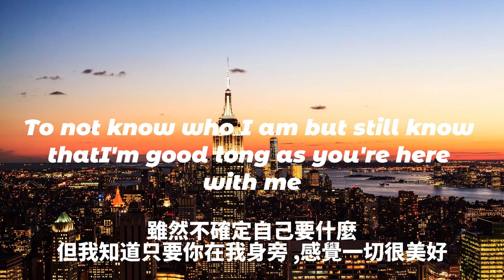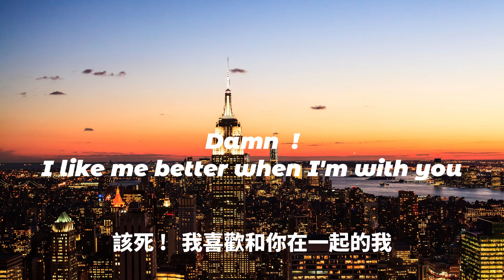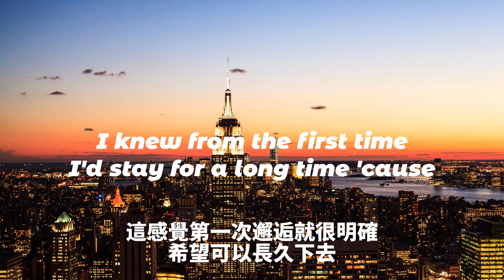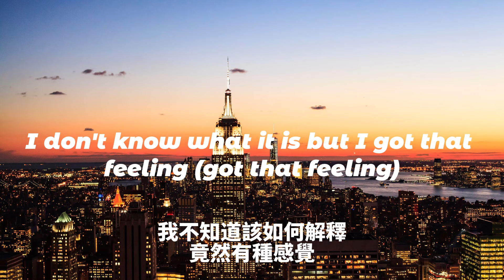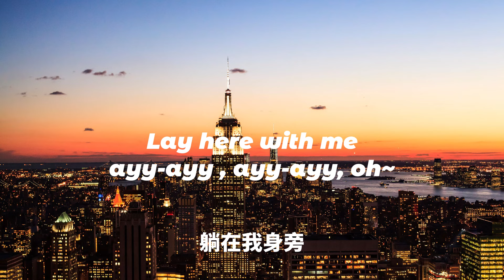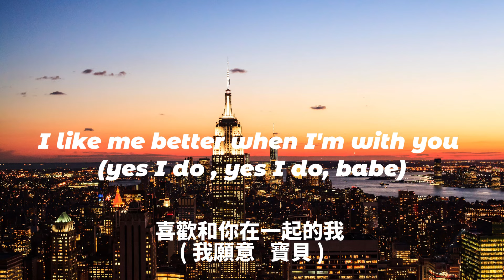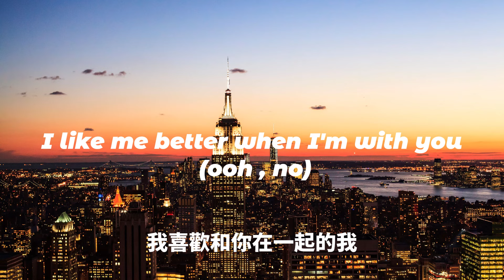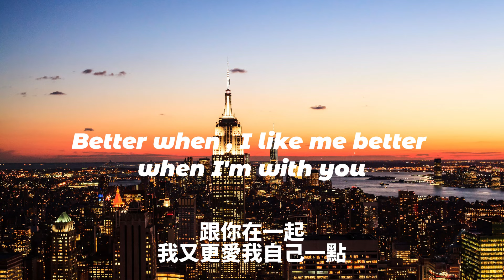中英歌詞Lauv - I Like Me Better Lyrics《I like me better when I'm with you 這感覺第一次邂逅就很明確 希望可以長久下去 》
🎤 Lyrics

[Verse 1]
Midnight into morning coffee, burnin' through the hours talking
Damn

[Verse 2]
I don't know what it is but I got that feelin'
Wakin' up in this bed next to you swear the room, yeah, it got no ceiling
I might get to too much talking, I might have to tell you somethin'
Damn

​all-american bitch
Olivia Rodrigo
​making the bed
Olivia Rodrigo
​ballad of a homeschooled girl
Olivia Rodrigo

[Bridge]
Lay here with me, eh-eh, eh-eh, ooh

[Chorus]
I like me better when I'm with you (Oooh no)

[Outro]
Better when